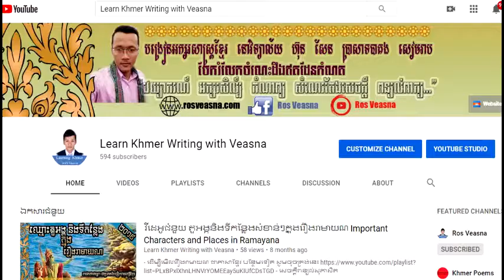សិក្សា​ពាក្យខ្មែរ​-បច្ចេកសព្ទអក្សរសិល្ប៍-Khmer Words-ROS VEASNA